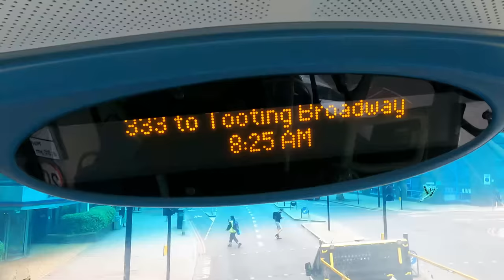Wondering what is like London rush hour Welcome abroad Bus 333 and find out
00:00 Intro
00:22 Elephant & Castle / Newington Causeway (G)
01:50 Elephant & Castle Station (P)
03:21 Newington Butts (BD)
04:07 Penton Place (BE)
04:45 Kennington Station (KA)
06:50 Kennington Road (Z)
08:42 Camberwell New Road (N)
10:35 Oval Station (R)
11:30 Fentiman Road (T)
12:13 Dorset Road (H)
13:05 Albert Square (J)
14:20 Lansdowne Way (E)
15:35 Stockwell Gardens (X)
16:23 Irving Grove (K)
17:47 Stockwell Green
18:36 Stansfield Road
19:05 Brixton Academy (B)
21:45 Brixton Station (P)
23:37 Rush Common (BA)
24:22 Brixton Water Lane (BB)
25:33 Blenheim Gardens (BC)
Jebb Avenue / Brixton Prison (BD)
28:01 New Park Road (BE)
28:43 Holmewood Road (BF)
31:00 Streatham Hill / Christchurch Road (BH)
32:14 Telford Avenue (W)
33:15 Streatham Hill Stn / Streatham Hill (D)
34:01 Leigham Court Road (E)
34:58 Mount Ephraim Road (J)
36:25 Kingscourt Road (L)
37:13 Becmead Avenue (NA)
39:42 Streatham / St Leonard's Church (SL)
41:57 Ambleside Avenue (SM)
Conyers Road (SN)
42:42Aldrington Road (SQ)
44:00 Thrale Road (A)
45:14 Dahomey Road (B)
46:20 Mitcham Lane / Southcroft Road (C)
47:13 Southcroft Road / Mitcham Lane (F)
48:38 Nimrod Road (G)
49:55 Eastbourne Road (TQ)
50:41 Amen Corner (TS)
52:23 Tooting / the Mitre (TH)
53:24 Bickley Street (P)
54:14 Tooting Broadway Station (R)
Date filmed: Wednesday 31 May 2023
Filming location: London Bus Route 333 Elephant and Castle to Tooting